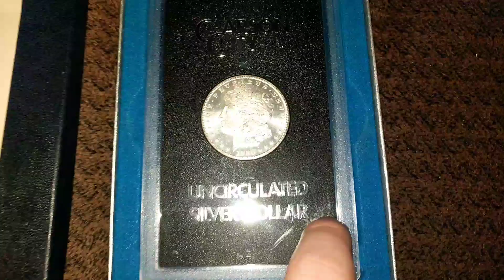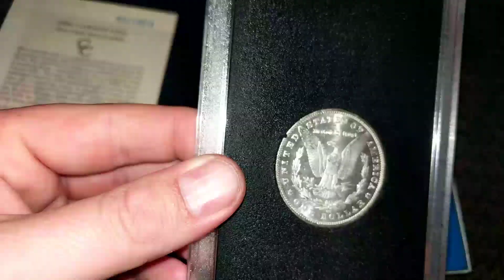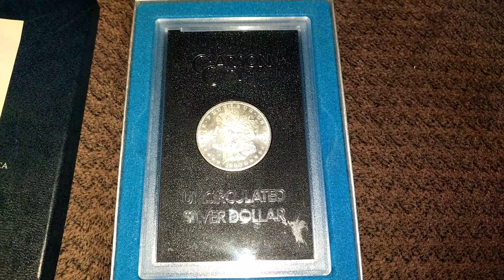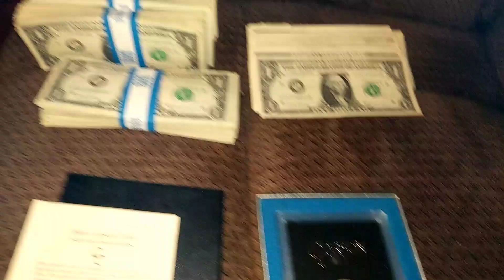Local Pickup 3-27-2020 GSA Morgan Dollar